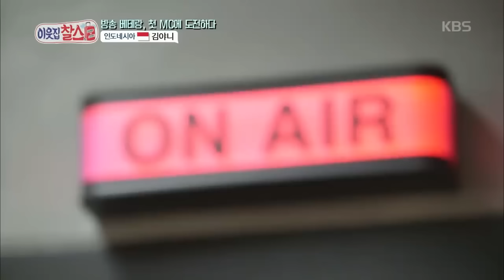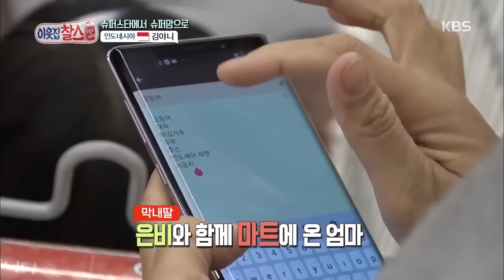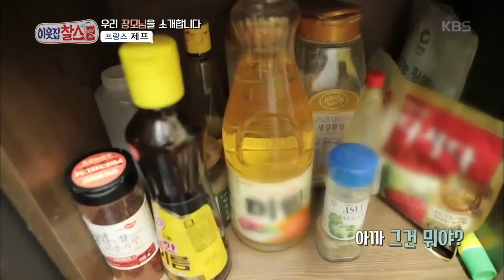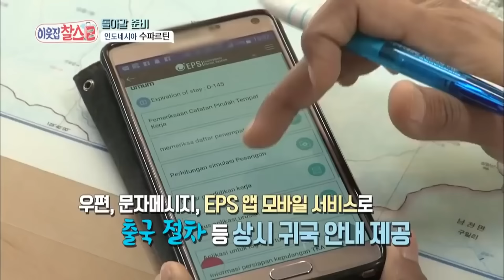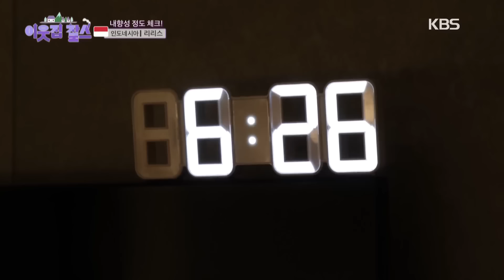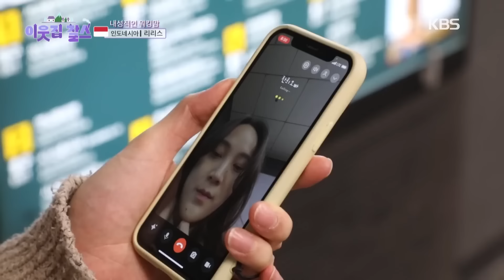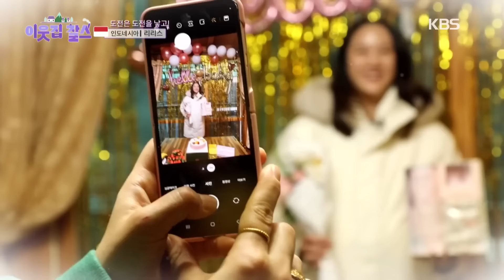[IND] Hidup di Korea tidak seindah drakor... | My Neighbor Charles | KBS WORLD TV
00:00 Kim Yannie
25:33 Anita (Mertua Geoff)
51:05 Supartin
1:13:51 Lilis